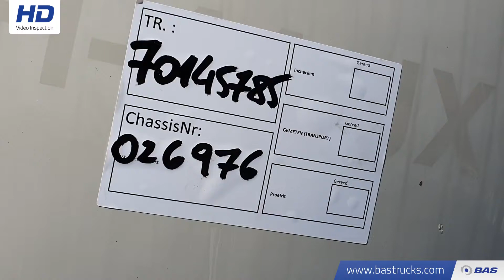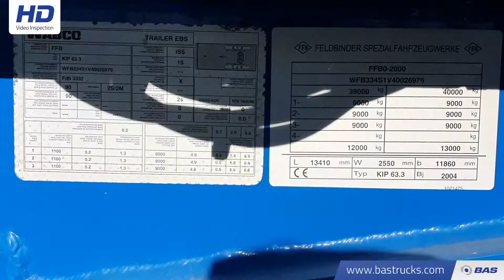70145785 Feldbinder KIP 63.3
Feldbinder KIP 63.3